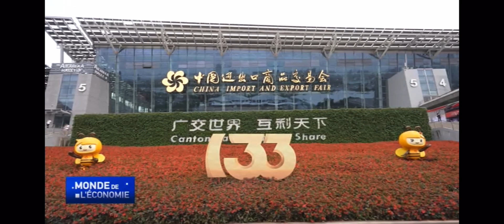Entretien exclusif CGTN avec Fablice MANIRAKIZA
Il s'agit d'une interview exclusive de M. Fablice MANIRAKIZA. Le C.E.O de UBAKA NATION GROUP avec China Global Television Network CGTN. La mission a été filmée en Chine le 23/04/2023 à CantonFair (China Import and Export Fair). En tant que promoteur immobilier burundais, Fablice démontre l'intérêt de la coopération avec la Chine avec l'Afrique en particulier Burundi dans l'import et l'export, et il donne une opportunité aux investisseurs qui souhaitent investir au Burundi à travers lui ou son entreprise.